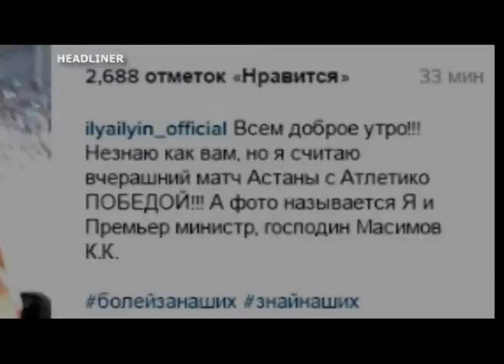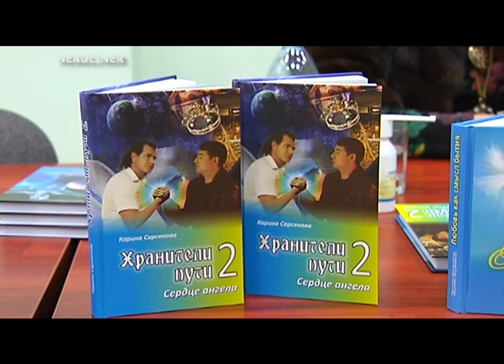HEADLINER 04.11.2015 [RU]